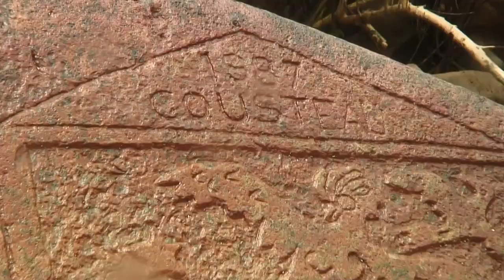Sea Below, What's Beyond? by Steve Douglas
A declared international heritage site, the Cocos Islands of Costa Rica is my favorite place to dive for large pelagic marine life.  Soon to be going there for the 12th time, the Cocos are prey to Costa Rica's own lack of attention and support in terms of protecting the area from long liners and shark finning ships.  Diving the Cocos is like being in an overstocked aquarium.  Do you look left or right, down below or above.  If any place deserves protection, the Cocos do.